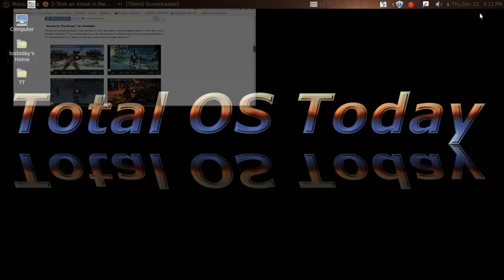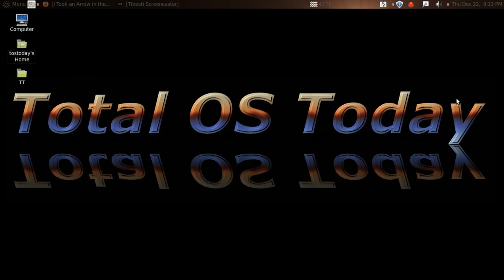What's this "...arrow to the knee?"